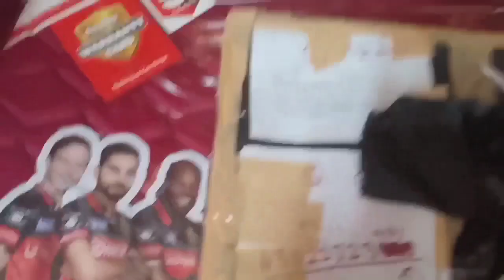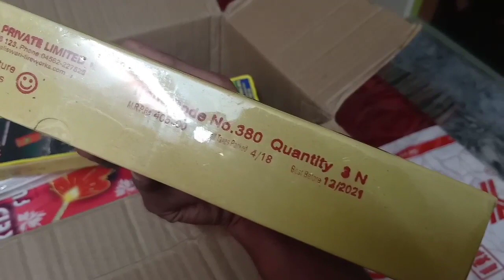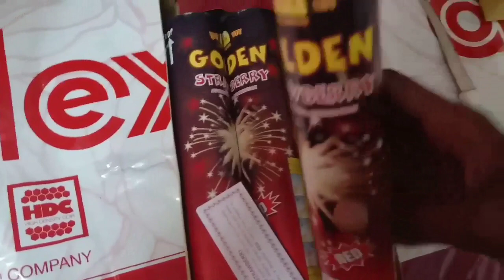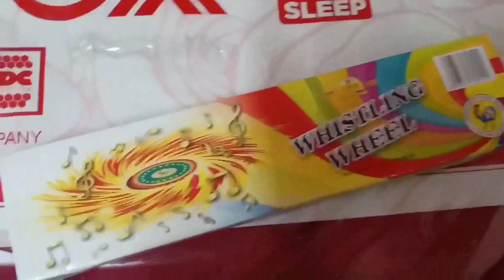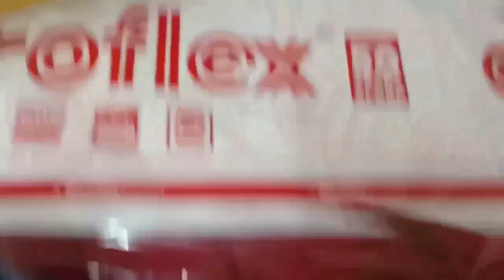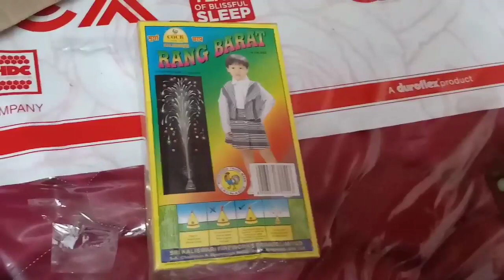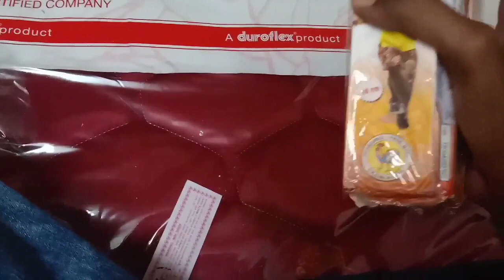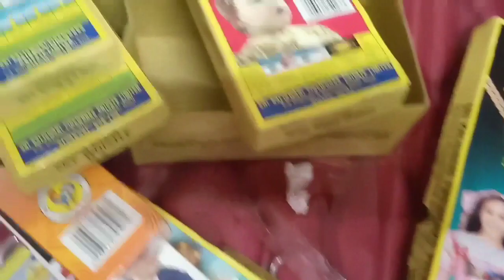Diwali stash part1..India's biggest fireworks stash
Cock brand ka maza .. आज  थक का सबसे बड़ा स्टेश